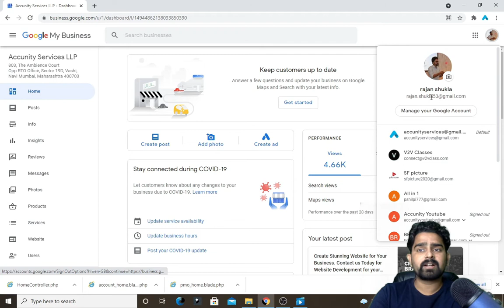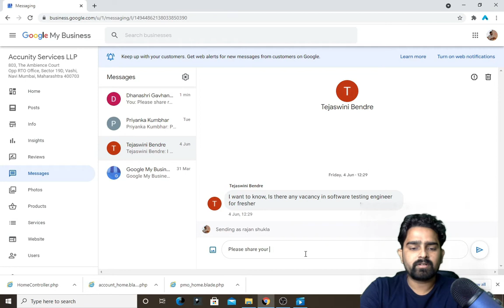Google MY Business Messages & How to Reply from PC | Google My Business Messages Reply from Computer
Google MY Business Messages & How to Reply.

Read and reply to messages
Your customers can get in touch with you in real-time from your Business Profile on Google. You can answer questions, tell your story, and attract more customers to your business. Messaging works best as a conversation between your business and your customers.

Once you turn on messaging, customers will find a "Message" button on your Business Profile, and be able to message you at any time.

Messages will appear in your Business Profile on Google. You’ll receive notifications for incoming messages.
You can customize the automated welcome message that customers will get when they message you.
You can share photos with your customers through messages.
If multiple people own or manage your Business Profile, each one can message with customers.

30 Second Video for All Digital Marketing Concept In Hindi